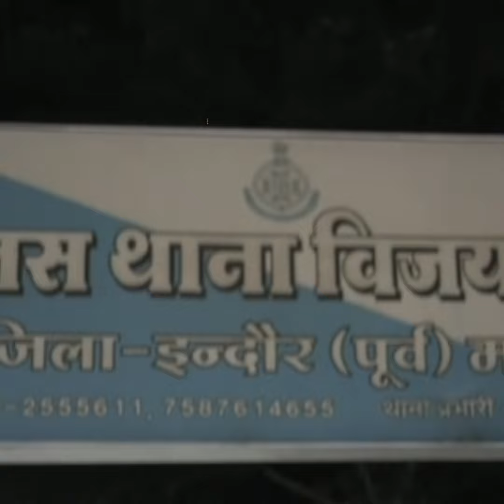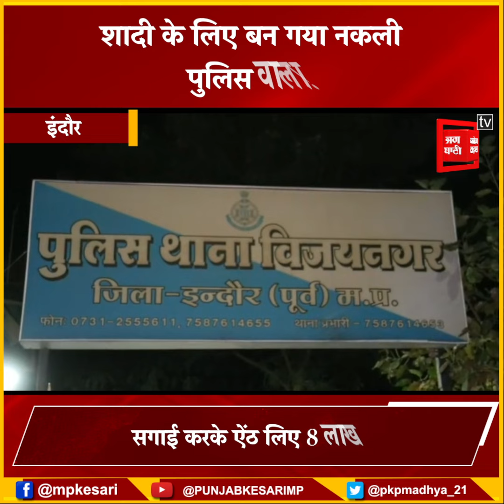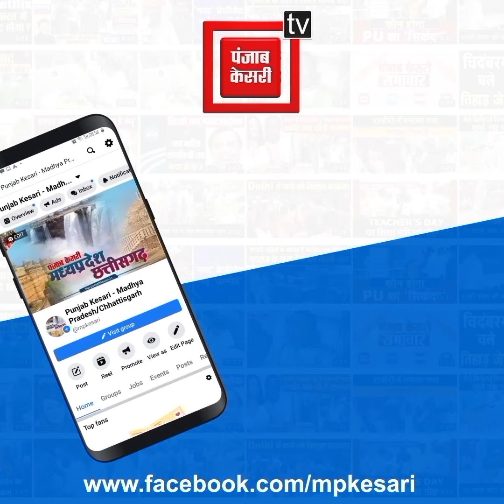खुद को अंडरकवर एजेंट बताकर फंसा ली लड़की! सगाई करके ऐंठ लिए 8 लाख, ऐसे खुल गई पोल